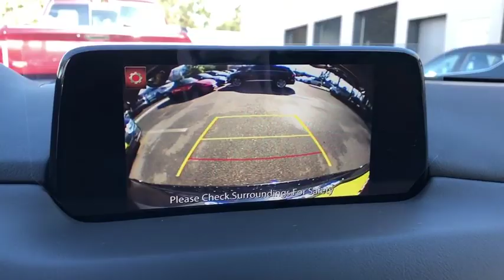2019 Mazda CX-5 Riverside, Temecula, Loma Linda, Orange County, Corona, CA M3634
Jet Black New 2019 Mazda CX-5 available in Corona, California at Cardinal Way Mazda Corona. Servicing the Riverside, Temecula, Loma Linda, Orange County, CA area.
2019 Mazda CX-5 Grand Touring - Stock#: M3634 - VIN#: JM3KFADM4K0698746

Priced below KBB Fair Purchase Price! Jet Black 2019 Mazda CX-5 Grand Touring FWD 6-Speed Automatic SKYACTIV 2.5L 4-Cylinder DOHC 16VbrbrNo hidden addendum! 25/31 City/Highway MPGbrbrbrWe develop outstanding relationships where everybody wins! New & Pre-Owned Certified Mazda cars in Corona, Yorba Linda, Riverside, Irvine, Eastvale, Norco, Ontario, Puente Hills. No Hidden Accessories! No Hidden Addendum! All pricing and details are believed to be accurate, but we do not warrant or guarantee such accuracy. The prices shown above, may vary from region to region, as will incentives, and are subject to change. Vehicle information is based off standard equipment and may vary from vehicle to vehicle. Call or email for complete vehicle specific information. All pricing plus sales tax, license, $80 doc fee, any other government fees and dealer installed accessories. Pricing may reflect cash rebates offered by the manufacturer. $1500 - Customer Cash. Exp. 01/06/2020